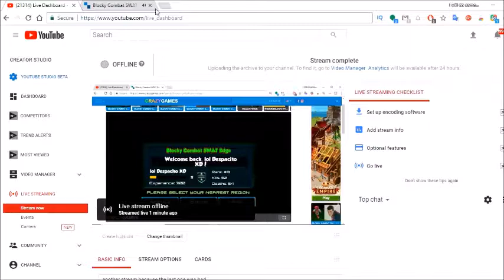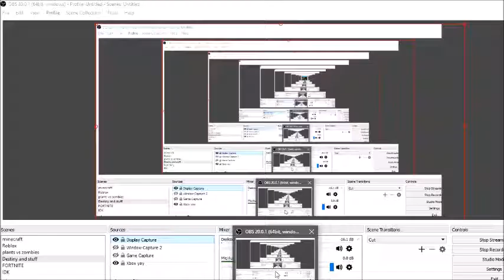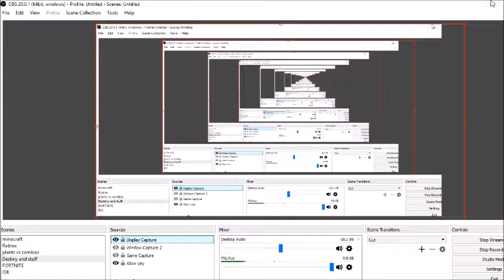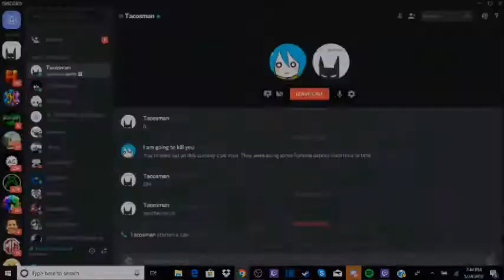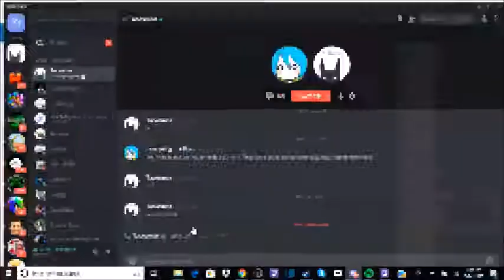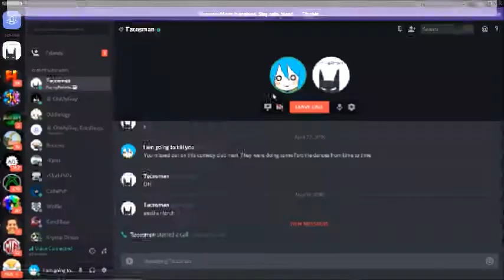Blocky Combat SWAT Edge is a broken game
I played Blocky Combat SWAT Edge,and that's basically it...